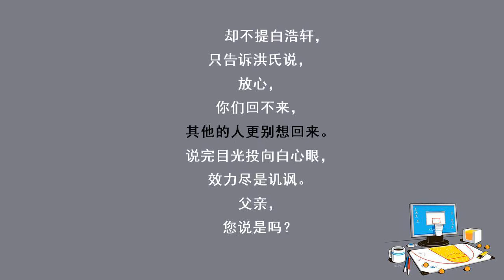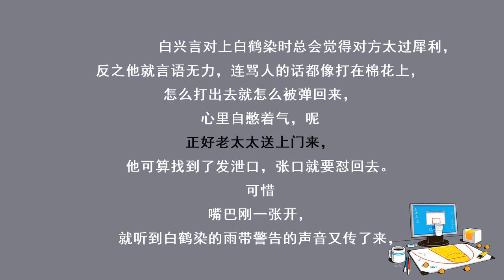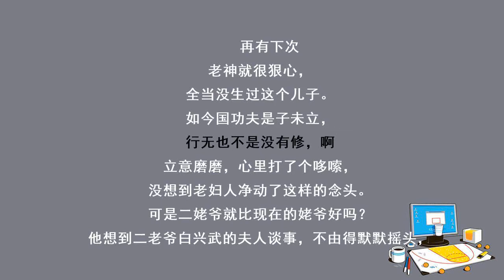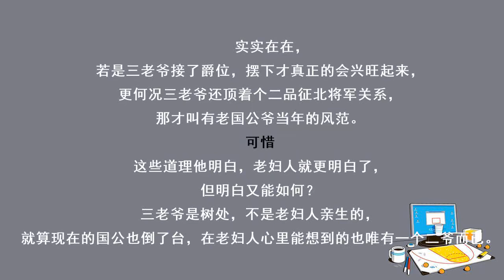神医毒妃082白兴言，你的报应在后头